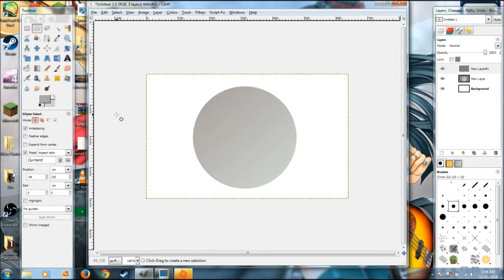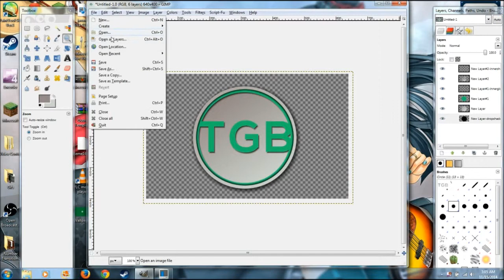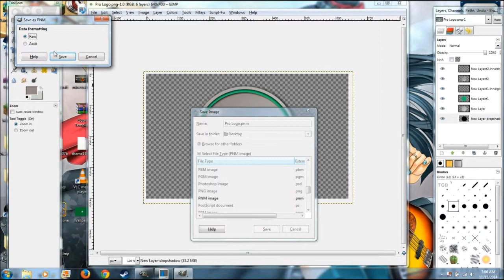TGB Logo Speed Art GIMP